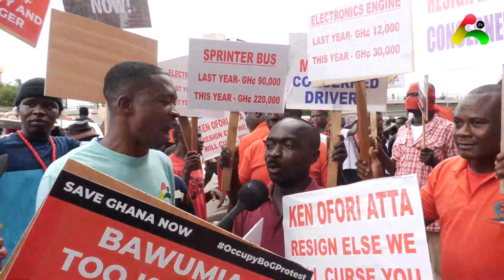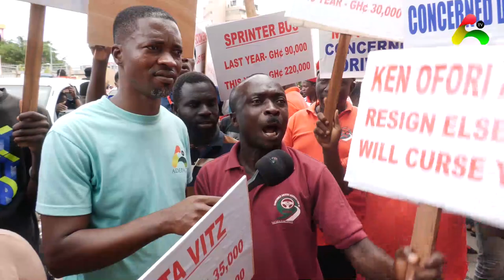Nana Akufo Addo Nti Our Men Cannot Perform Good in Bed Concerned Women At OccupyBankOfGhana Demo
Bank Account -
Mobile Money